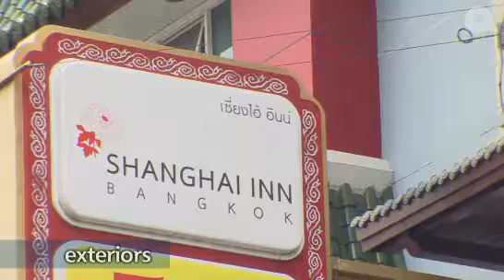Shanghai Inn Hotel: Hotels in Bangkok, Thailand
Step back in time to the Shanghai on the 1930's, when you take up a room at the Shanghai Mansion. Located in the heard of China Town, it is near the Hua Lumpong MRT Station and also the Chao Phraya River. The MRT is connected also to the widespread sky train, thus giving travelers access to all the business and tourist venues of the city. Step into China Town and Little India, both of which are nearby, with some shops and restaurants that are open all day long. Dine at the Tea House, the hotel's light dining outlet offering an assortment of Chinese teas. Head over to the Yin Yang Massage & Spa after a tiring day, for an authentic Chinese massage or a spa treatments. Experience chic Chinese style and hospitality that will keep you coming back here again and again.